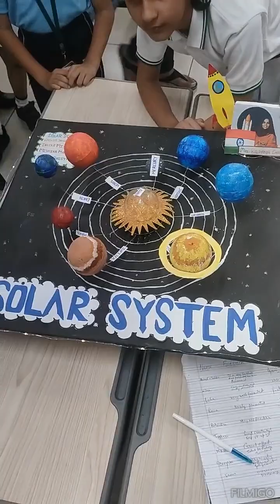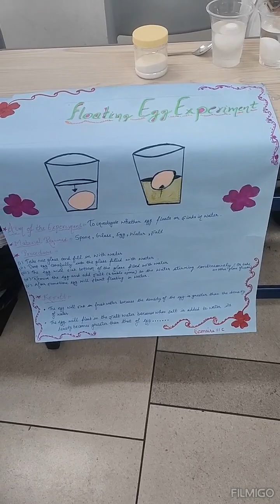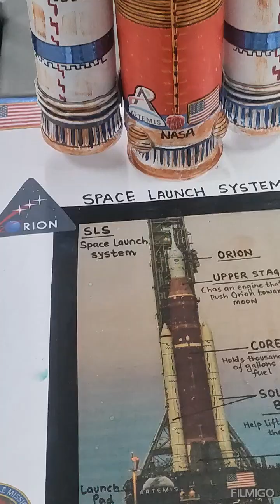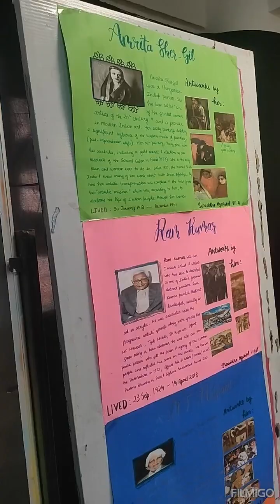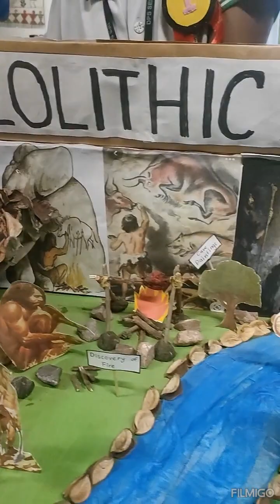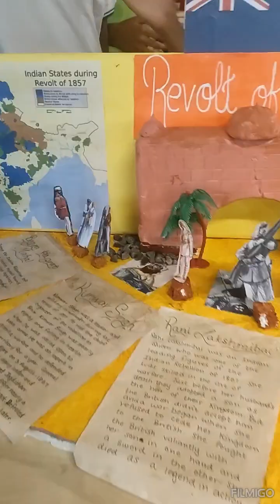How to make school projects # school models ideas # easy paper craft # DIY paper or cardboard craft